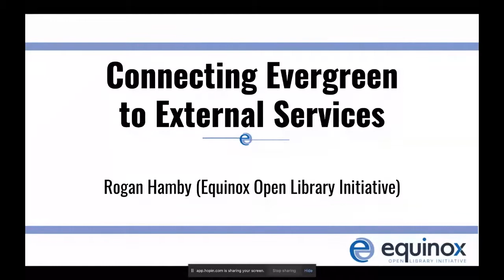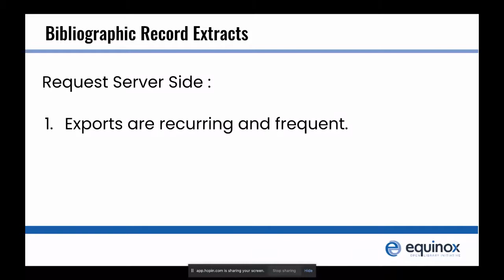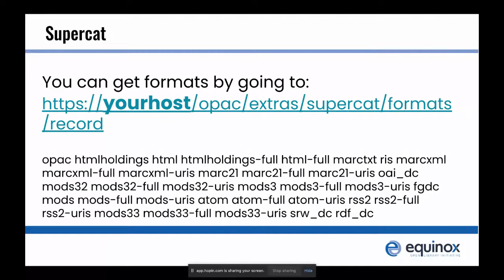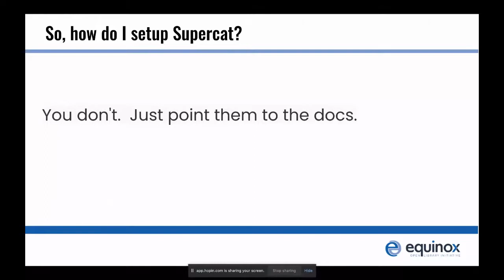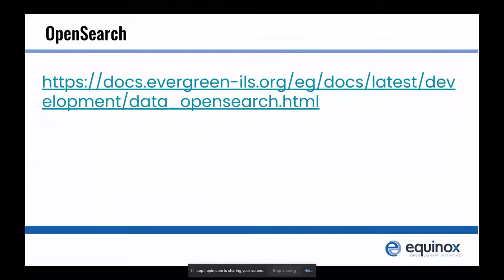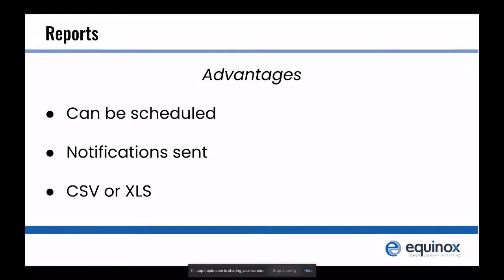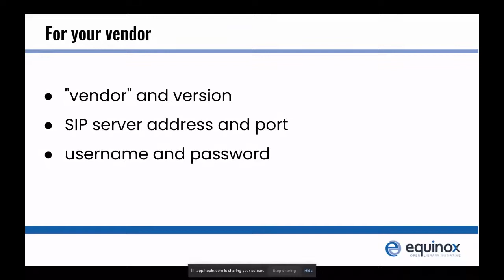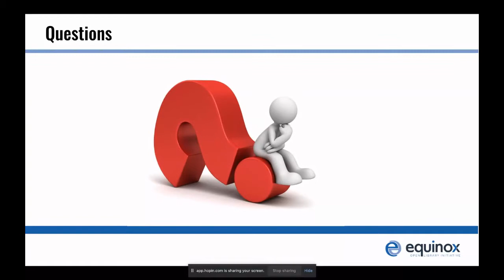Connecting Evergreen to External Services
Join us to review some of the most common ways to connect Evergreen to external applications such as extracts, SIP2, Atom feeds, and more. This presentation is for local library staff who may not be familiar with the technical aspects of the Evergreen server but need to communicate with help desks and vendors.

Presenter: Rogan Hamby, Project and Data Analyst, Equinox Open Library Initiative